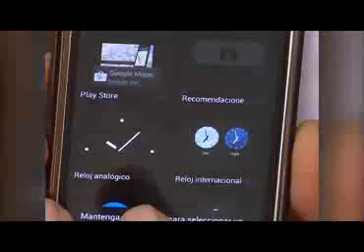Comienza el Horario de Verano este 2 de abril